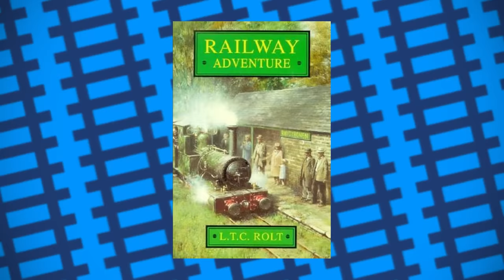How a small Welsh railway became world famous by chance - Talyllyn Railway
In today's video, we take a look at the Talyllyn Railway, a small, Welsh railway that became the first in the world to be preserved